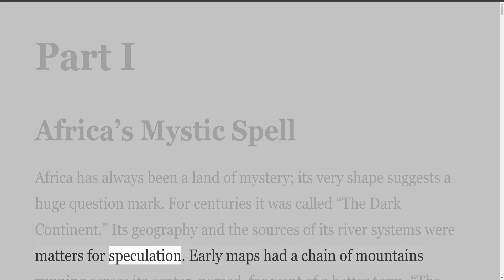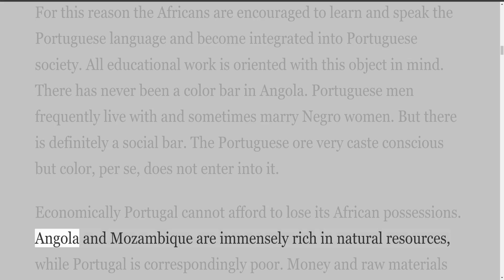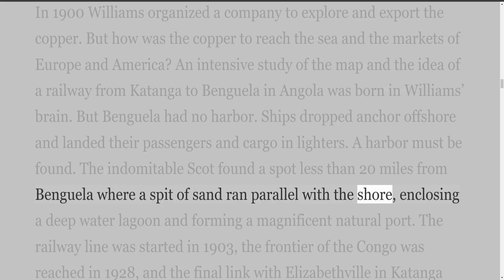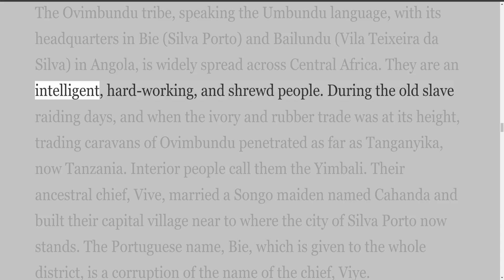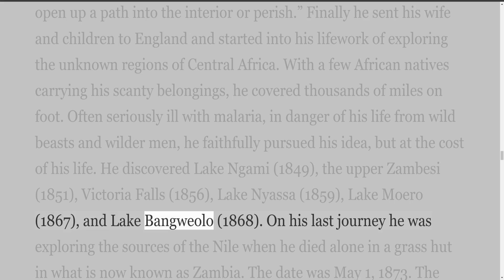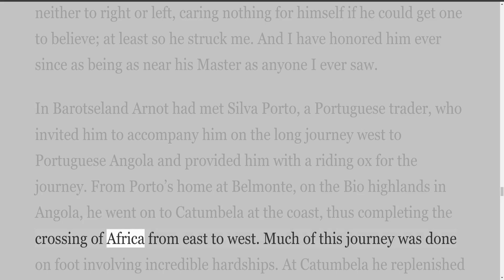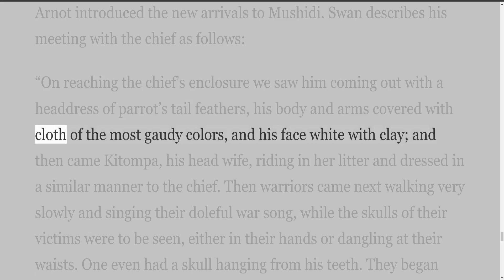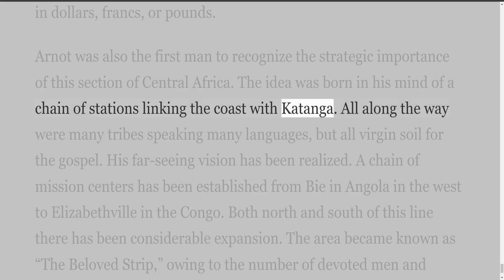Angola Beloved, Part 1, Africa's Mystic Spell, by T Ernest Wilson, Audio by Irv Risch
Writings by T. Ernest Wilson
Angola Beloved
Audio by Irving Risch